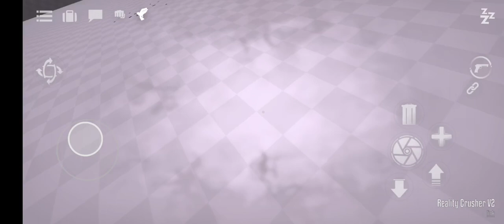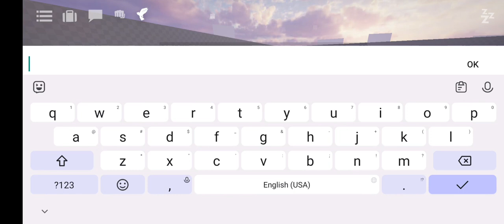Playing GoreBox in Phone Part 4